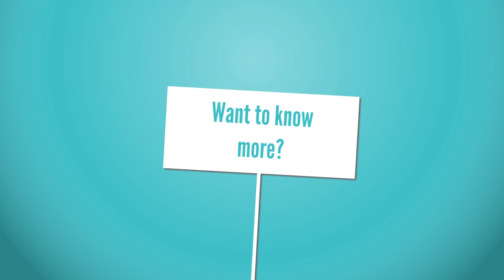Things You Should Know About Online Slots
Easyslot Slot888  Online Slot Game Website The most popular today from gamblers around the world because online slots It is a gambling game that is easy to play, slots are easy to break, real cracks, real payouts for every bill. Easyslot888 , a direct slot website, has many great promotions for all bettors. No minimum deposit With AUTO fast deposit and withdrawal system, make transactions within 3 minutes, deposit and withdraw 24 hours.